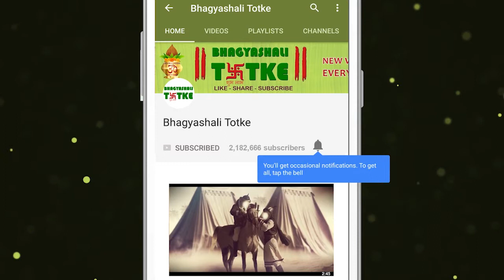Aaj Ka Rashifal | 17 June 2019 | मिथुन राशिफल | Daily Rashifal । Dainik Rashifal | today horoscope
आपको नुकसान पहुँचाने का कारण बने व्यक्ति पर दया दिखाना या उसे माफ करना आपके लिये आज मुश्किल होगा। ऐसा करने हेतू अत्यधिक समझ की आवश्यकता होती है। परंतु हर व्यक्ति के बारें मे सहानुभूति रखने की आपकी क्षमता आपको ऐसे व्यक्ति को माफ करने में सहायता करेगी। कामकाजी महिलाओं को घर और कार्यालय दोनों जगह पर समस्याओं का सामना करना पड़ सकता है। यह उनके लिए एक कठिन दिन होगा। आप किसी ज्ञानी डॉक्टर या उसी प्रकार के समान ज्ञानी व्यक्ती से मिलोगे जो आपको अपने भ्रामक दुनिया से बाहर आने में मदद करेंगे । यह आपको असली दुनिया से दूर ले जा रहा था ।

Perhaps you can draw towards a person in which you were never interested in the past. This change can also announce many other positive changes in your life. It will be difficult for you to show kindness to a person who caused you to harm or forgive him. To do this, excessive understanding is required. But your ability to sympathize with every person will help you forgive such a person. Working women may have to face problems at both home and office. It will be a tough day for them. You will meet a knowledgeable doctor or similar knowledge person who will help you get out of your misleading world. It was taking you away from the real world